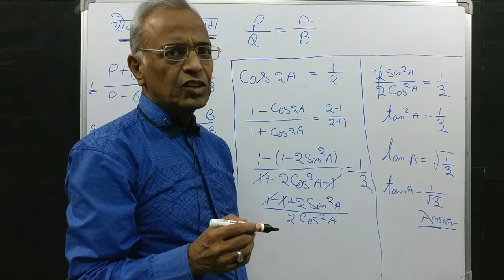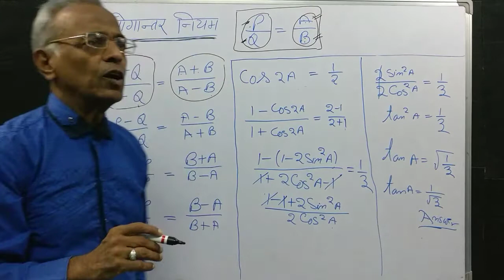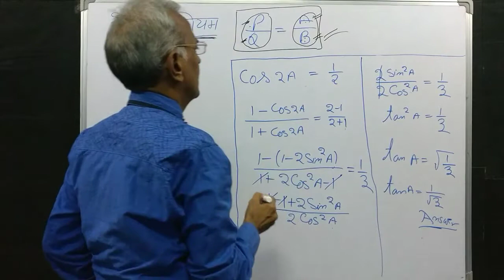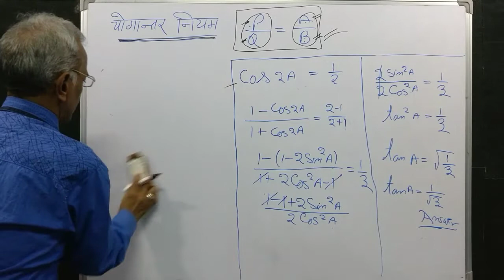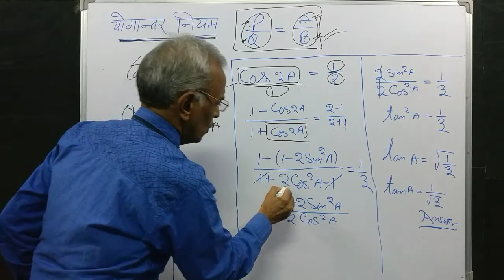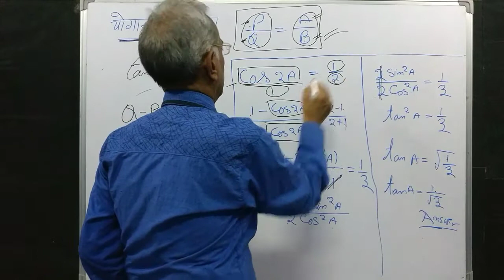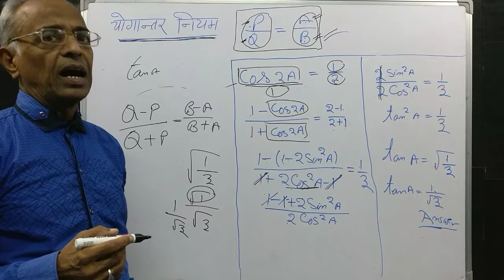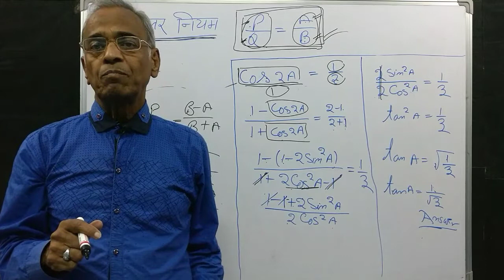(40) Componendo and Dividendo योगान्तर नियम का स्पष्टीकरण गणित के प्रत्येक छात्र के लिए।(general)